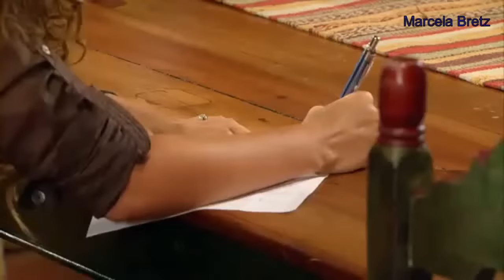la Mujer Del Vendaval Capítulo 109 Parte 1 de 2